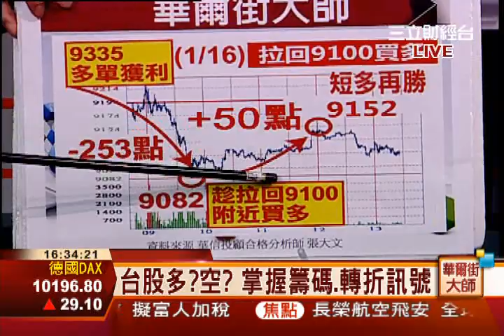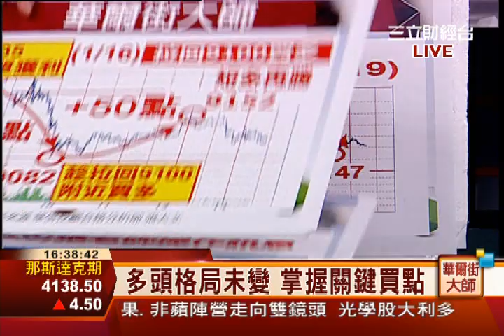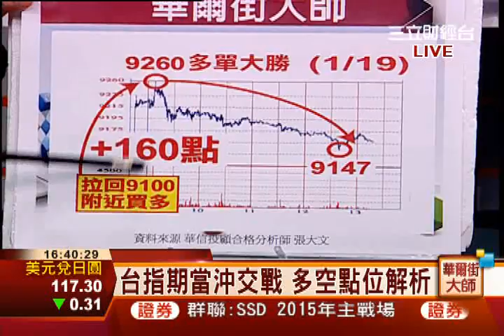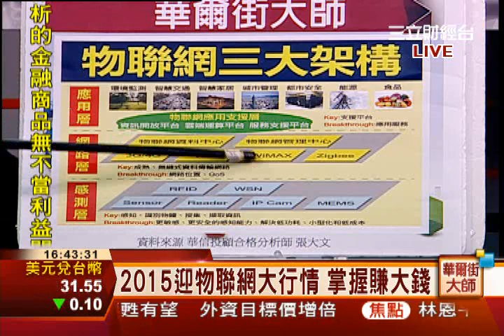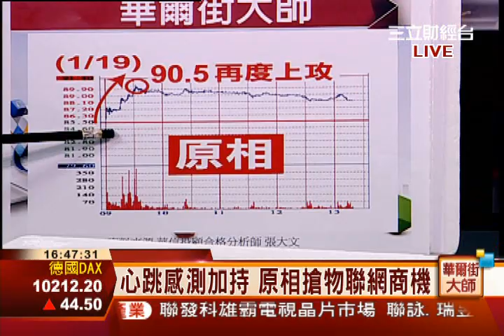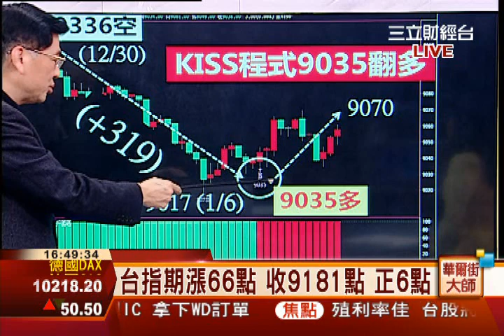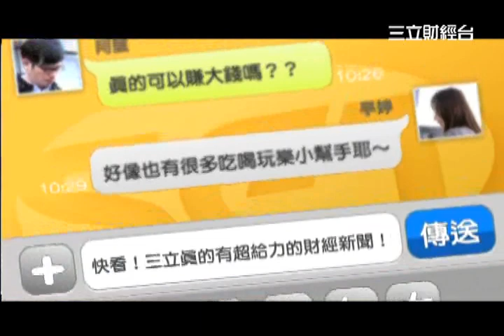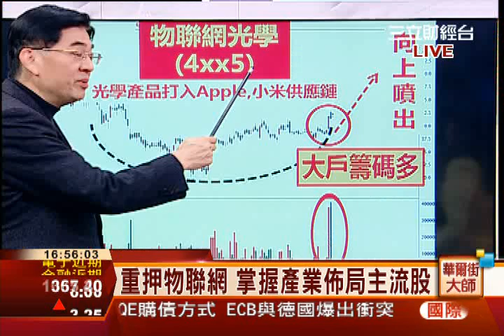張大文-0119 掌握物聯網行情 佈局主流股 ∣華爾街大師∣三立財經台CH88